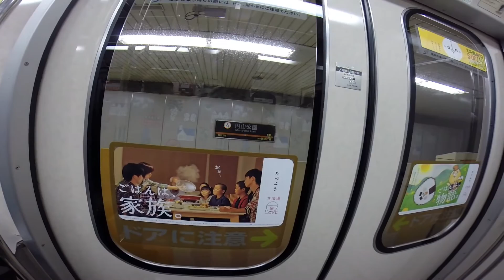【走行動画】札幌市交通局東西線 円山公園到着ー二十四軒発車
札幌市交通局東西線の円山公園駅に到着した宮の沢行きに乗車、
二十四軒駅で下車し、発車するところを撮影したものです。